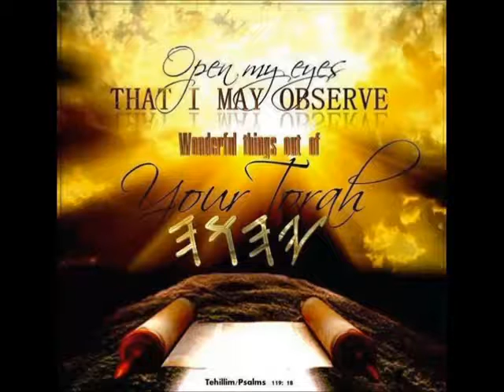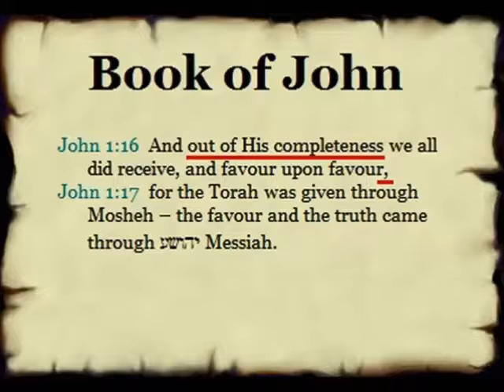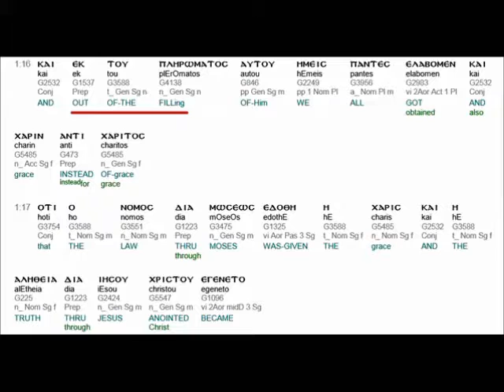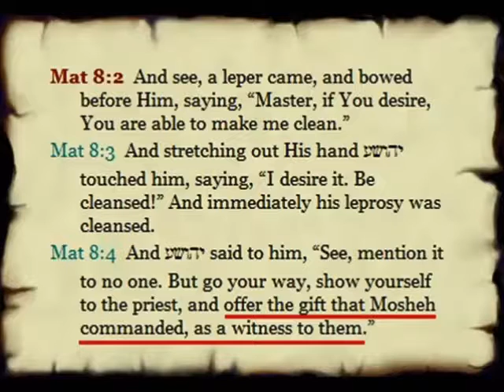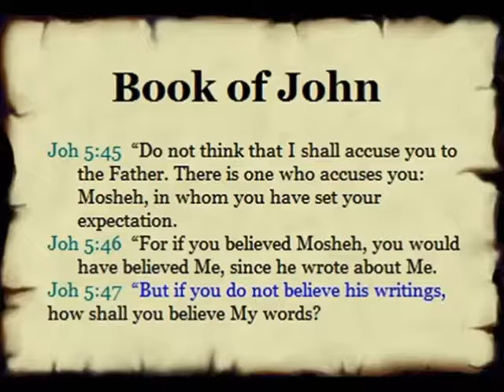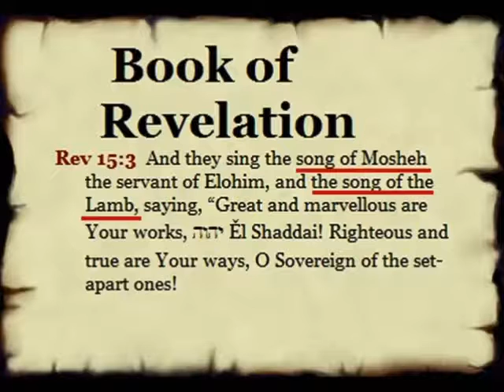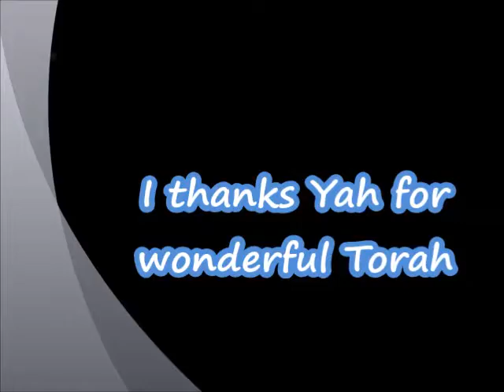Was Moses' law already void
Psalms 90:1  יהוה, You have been our refuge In all generations.
Psa 90:2  Before the mountains were born, Or You had brought forth the earth and the world, Even from everlasting to everlasting You are Ěl.
Psa 90:3  You turn man back to dust, And say, “Return, O children of men.”
Psa 90:4  For a thousand years in Your eyes Are like yesterday that has past, Or like a watch in the night.
Psa 90:5  You have swept them away, They are as a sleep, Like grass that springs up in the morning.
Psa 90:6  At evening it is cut down and withered.
Psa 90:7  For we have been consumed by Your displeasure, And by Your wrath we are alarmed.
Psa 90:8  You have set our crookednesses before You, Our secret sin in the light of Your face.
Psa 90:9  For all our days have passed away in Your wrath, We spend our years like a whisper.
Psa 90:10  The days of our lives are seventy years; Or if due to strength, eighty years, Yet the best of them is but toil and exertion; For it is soon cut off, and we fly away.
Psa 90:11  Who knows the power of Your displeasure? And your wrath, according to the fear of You?
Psa 90:12  Teach us to number our days, And let us bring the heart to wisdom.
Psa 90:13  Return, O יהוה! How long? And be sorry for Your servants.
Psa 90:14  Satisfy us in the morning with Your kindness, And let us sing for joy all our days!
Psa 90:15  Give us joy according to The days You have afflicted us, The years we have seen evil.
Psa 90:16  Reveal Your work to Your servants, And Your splendour to their children.
Psa 90:17  And let the pleasantness Of יהוה our Elohim be upon us, And confirm the work of our hands for us; O confirm the work of our hands!